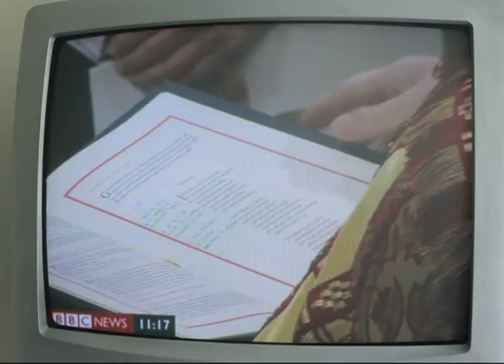Alphabetical Royal Wedding film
One of the assignments for the Avant Garde module at uni was to make a film in the style of an existing Avant Garde practitioner. This is inspired by Lenka Clayton's QQQQQ video where she alphabetised George Bush's entire State of the Union speech. Here the vows from the 2011 Royal wedding between Prince William and Kate Middleton has been put in alphabetical order.